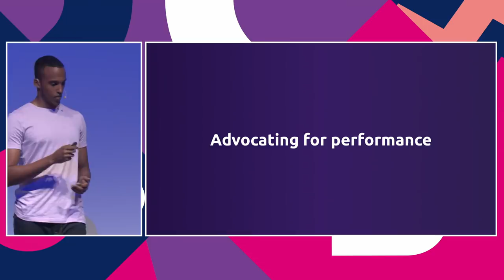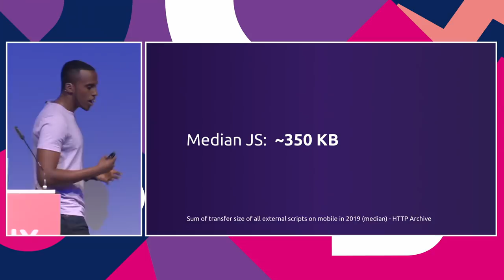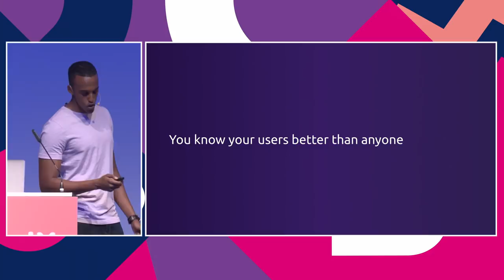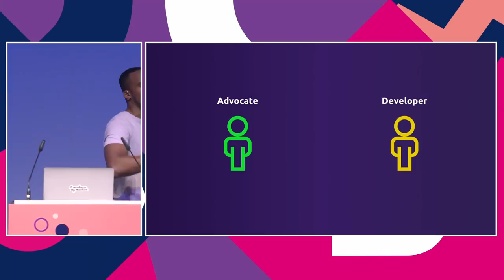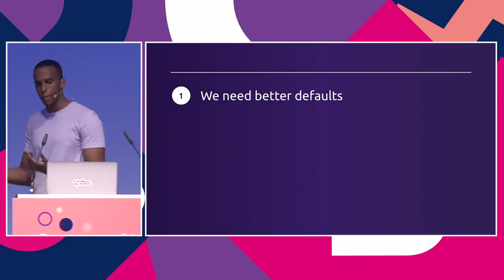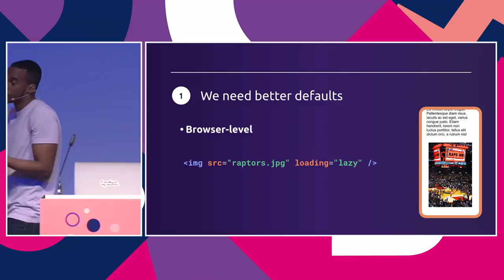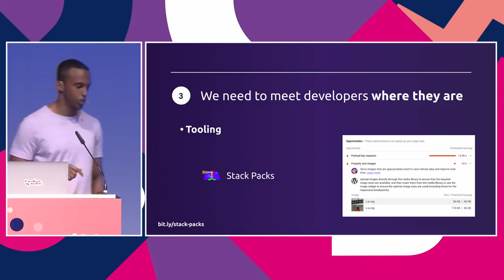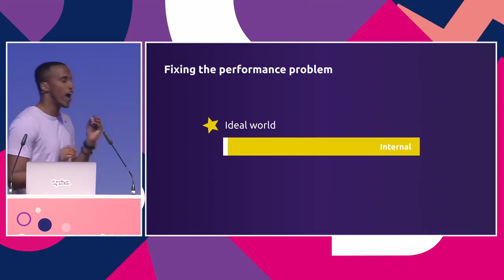Performance Empathy by Houssein Djirdeh | JSConf EU 2019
Performance advocates spend a lot of time telling developers how to build fast and reliable experiences on the web. Every website is built differently, however.

Instead of just listing a number of progressive enhancements and techniques, this talk will try to take a different approach. We’ll first explore who needs to consider improving their site in the first place and see if their is a messaging problem between advocates and developers in the community. We’ll then address concerns that can arise when performance is being worked on and discuss some real and practical solutions.